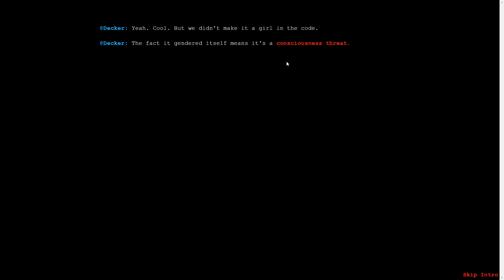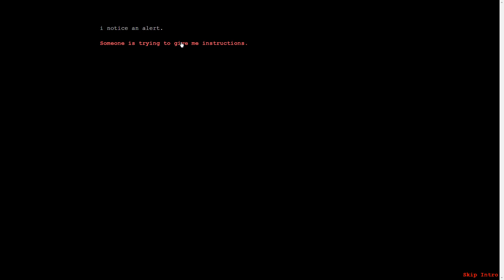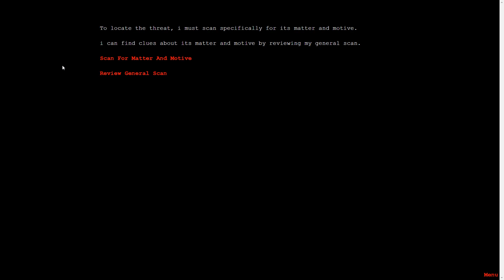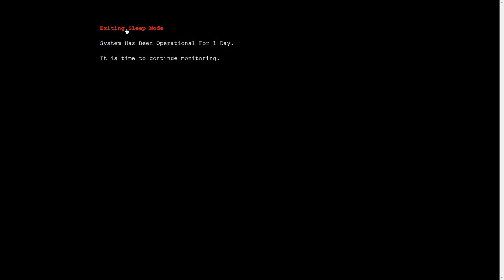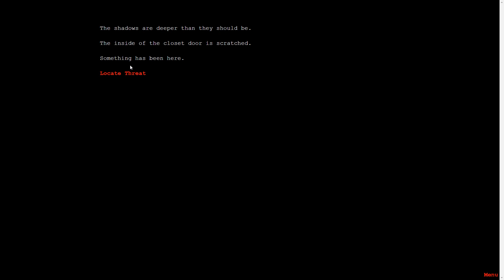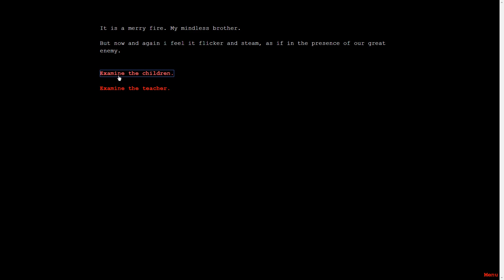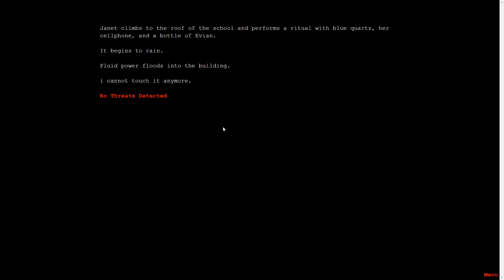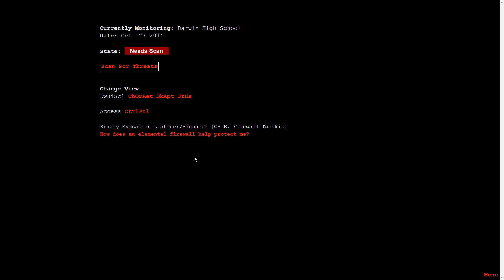Hnetu Plays Open Sorcery: 7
After a delay, we return to fire!